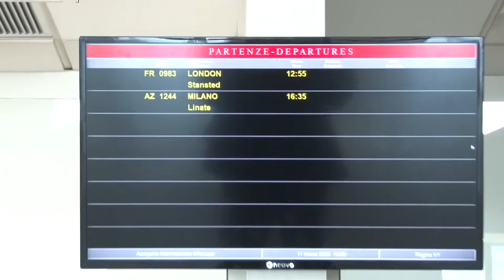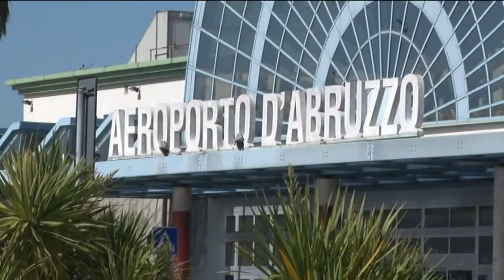Coronavirus: Paolini, rischio chiusura per Aeroporto Pescara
Sulle conseguenze della cancellazione dei voli all'Aeroporto di Pescara, ecco l'opinione del presidente della SAGA, Enrico Paolini